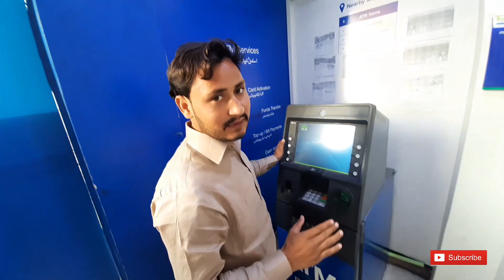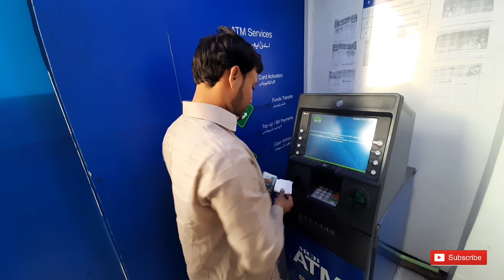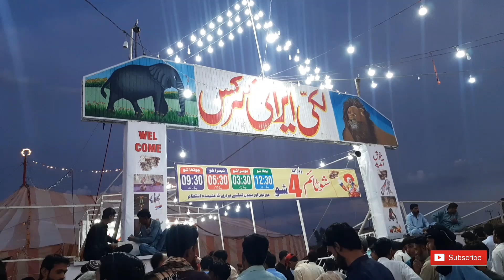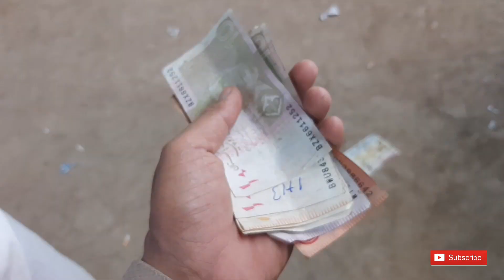Mela in Punjab Pakistan |Dhrema Mela 2023 | Punjab Sargodha ki Robak | دھریمہ والا میلا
Dhrema mela
punjab de rang
Punjab mela
punjab mela live show
mela in punjab
Punjab mela pakistan
mela in pakistan
mela vlog
pakistani mela
village mela
village mela 2021 lahore pakistan
village mela pakistan
punjabi mela
Sargodha mela
sargodha
punjabi mela video
pakistani mela video
punjabi mela pakistan
Dhrema mela sargodha
saray rang punjab
Village mela punjab
Mela 2023
Village mela vlog 2023